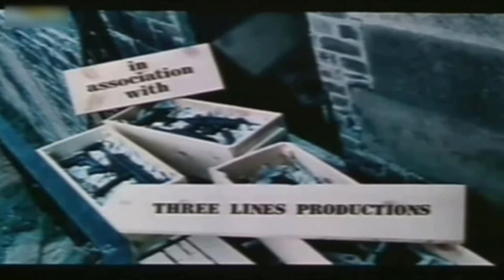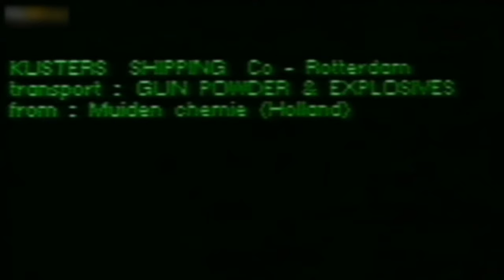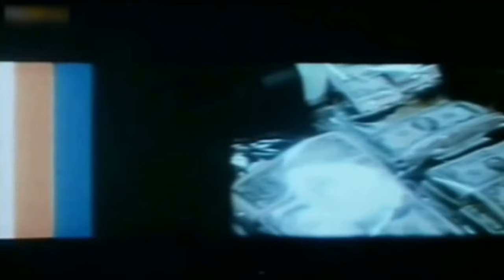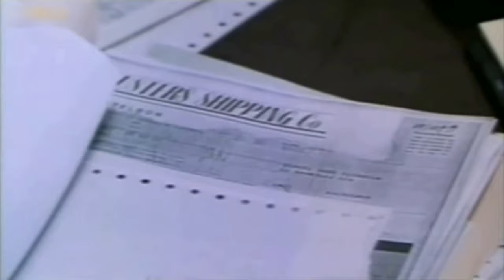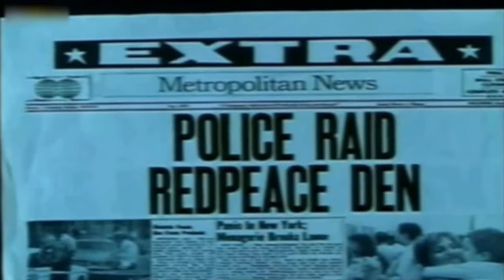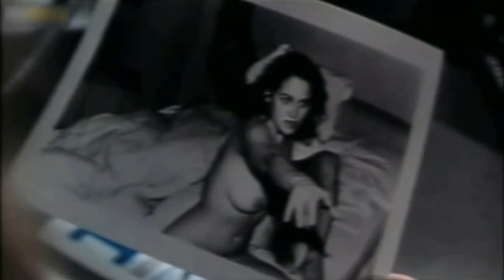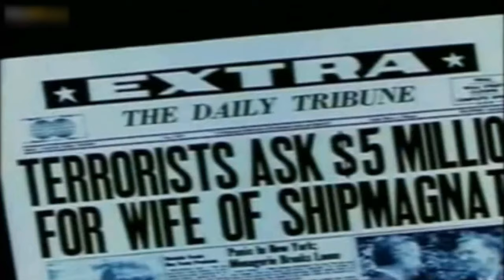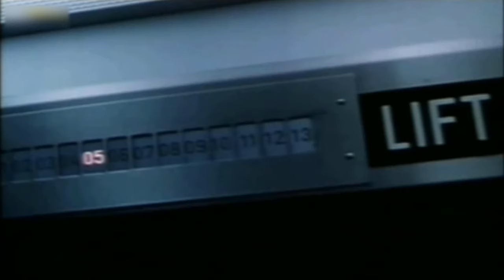Blackmail (1989) Full Hindi Dubbed Movie | Romantic Drama Movie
Blackmail is a 1989 crime with romantic drama movie.
This movie is dubbed version of "trouble in paradise" movie.
Starring Freark Smink, Jack Coulter, Carl Huybrechts, Alexandra Vandernoot And Gees Linnebank.
Directed by Robbe De Hert